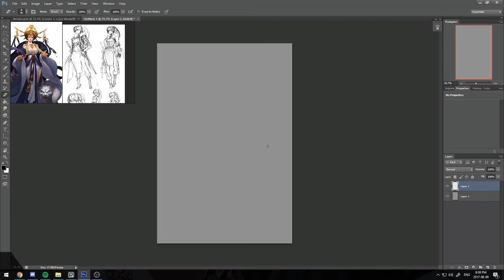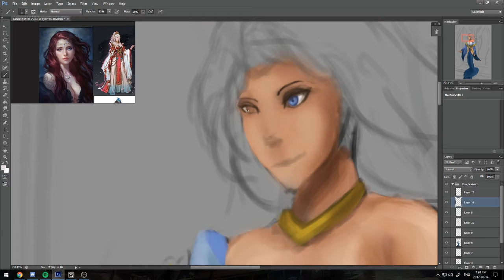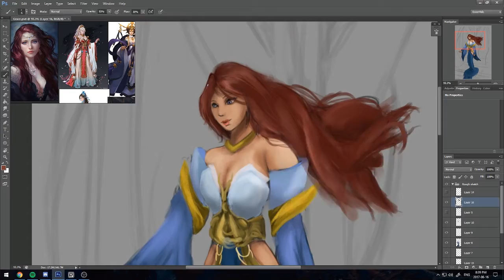Royal Grace Timelapse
I was trying new paint methods for this piece. I'm still in the process of getting my colors to work well together. I feel like there is still room for improvement. The idea for this one was creating a royal queen with an palace in the background.

Song: Party Thieves & JayKode - Poppy Seeds (feat. Neon Hitch)